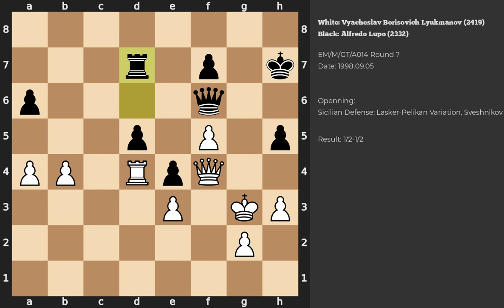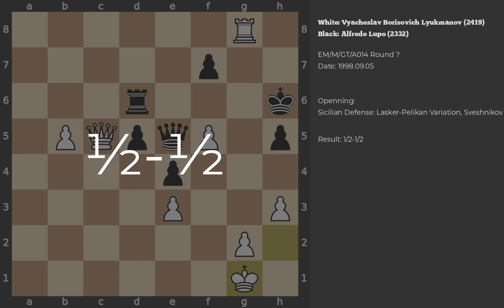Vyacheslav Borisovich Lyukmanov - Alfredo Lupo | Sicilian Defense | 1998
Chess game between Vyacheslav Borisovich Lyukmanov (2419) and Alfredo Lupo (2332) played during the EM/M/GT/A014 in Round ?
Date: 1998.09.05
Result: 1/2-1/2
White ACPL: 25
Game PGN: 1.e4 c5 2.Nf3 Nc6 3.d4 cxd4 4.Nxd4 Nf6 5.Nc3 e5 6.Ndb5 d6 7.Bg5 a6 8. Na3 b5 9.Bxf6 gxf6 10.Nd5 Bg7 11.Bd3 Ne7 12.Nxe7 Qxe7 13.c4 f5 14.O-O O-O 15.Qf3 bxc4 16.Nxc4 Rb8 17.exf5 Bb7 18.Be4 Rfd8 19.Rfd1 Bxe4 20.Qxe4 Rb5 21.Rd5 Rxd5 22.Qxd5 Qf6 23.Ne3 Bh6 24.Ng4 Qh4 25.h3 Bf4 26.Rd1 h5 27.Ne3 Qg5 28.Qe4 Bxe3 29.fxe3 Qg3 30.Qd3 d5 31.Qc3 e4 32.Kh1 Qg5 33.Qc7 Qf6 34. Qf4 Kh7 35.Rd4 Rd7 36.Kh2 Rd6 37.b4 Qh6 38.Kg3 Qf6 39.a4 Rd7 40.b5 axb5 41.axb5 Rd6 42.Kh2 Rd8 43.Qc7 Rd6 44.Ra4 Kg7 45.Ra8 Rb6 46.Qc8 Kh6 47. Qc5 Rd6 48.Rg8 Qe5+ 49.Kg1 1/2-1/2